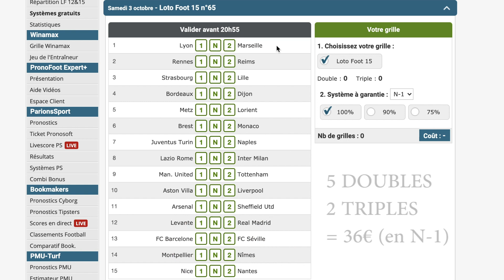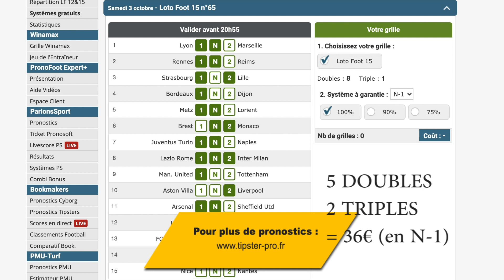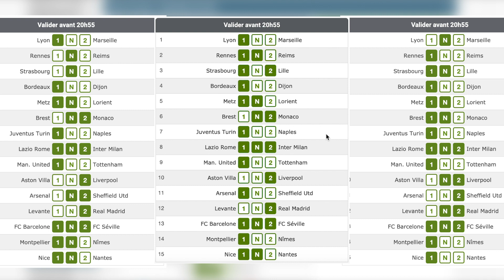15 PRONOSTICS FOOT GRATUIT / 3-4 OCTOBRE / LOTOFOOT / PARIS SPORTIFS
Aujourd'hui 15 pronostics foot gratuit pour tenter de gagner 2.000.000€ (Lotofoot 15 N°65)

Les pronostics de cette vidéo concernent les matchs :

Lyon - Marseille
Rennes - Reims
Strasbourg - Lille
Bordeaux - Dijon
Metz - Lorient
Brest - Monaco
Juventus - Naples
Lazio Rome - Inter Milan
Man. United - Tottenham
Aston Villa - Liverpool
Arsenal - Sheffield
Levante - Real Madrid
Barcelone - FC Seville
Montpellier - Nîmes
Nice - Nantes

QUI SOMMES-NOUS ?

Nous sommes 2 parieurs passionnés de football et depuis 2014 nous nous intéressons aux pronostics match nul. En 2018 nous avons ouvert notre propre service de conseil en pronostics spécialisés exclusivement sur le football et les matchs nuls.

Nous privilégions des gains modestes mais réguliers. L'important ce n'est pas le bénéfice à la fin du mois mais à la fin de la saison. C'est pourquoi notre service de tipster foot ne vous fera jamais miroiter des braquages de fdj ou autres métaphores mercantiles.

Règle d'or : un money-managment professionnel et une parfaite gestion de vos émotions représentent 50% du chemin vers la rentabilité.

Résultat : depuis Août 2018, nous avons doublé notre investissement. En bourse un investisseur met en moyenne 14 ans pour doubler son apport initial.

❗LOTO FOOT :
Dans cette vidéo nous proposons des pronostics issus des Loto Foot proposés par la FDJ. Ceux sont des pronostics fun qui ne font pas parti de notre service de pronostic payant.
Les loto foot sont généralement des matchs très indécis qui vous sont imposés il faut donc être prudent quant à la prise de ces paris.

📝 CONTENU :
En tant que pronostiqueur foot français et professionnel notre priorité est la transparence c'est pourquoi sur notre site vous pourrez retrouver notre blogabet qui confirmera nos résultats.
Nous privilégions les paris sportifs comme un investissement, c'est à dire avec des gains modestes mais réguliers. C'est pourquoi notre service de tipster foot ne vous fera jamais miroiter des braquages de fdj ou autres métaphores mercantiles mais des gains honnêtes et réguliers.